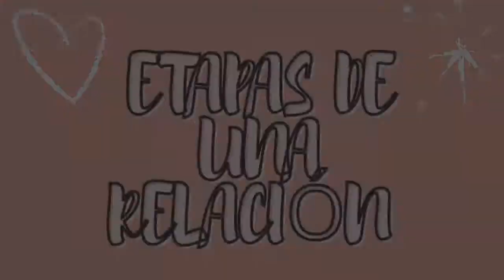Etapas de Una RELACIÓN [DiegoFerdynan]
EN ESTA OCACIÓN PUSIMOS POR SEGUNDA VEZ APRUEBA LOS VIDEOS DE LIFE HACKS MAS VIRALES DE TIKTOK
[DiegoFerdynan]

CREADOR de CONTENIDO | COMEDIA 🤣
SÍGUEME 👉❤️👇
📹 TE INVITO A QUE VEAS MIS VIDEOS 👇
🔥👉 SONRÍE SIEMPRE 👈🔥